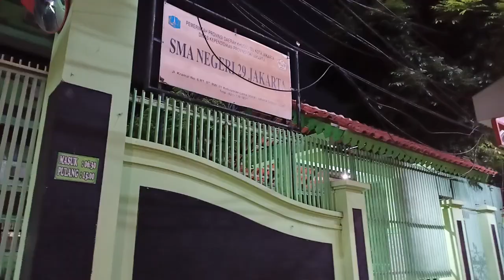DI JAKARTA JPO ITU GRATIS BAGUS DAN NYAMAN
Di Jakarta JPO itu gratis, bagus, nyaman bisa untuk Foto selfie, depan SMAN 29 Kebayoran Lama Jakarta Selatan.